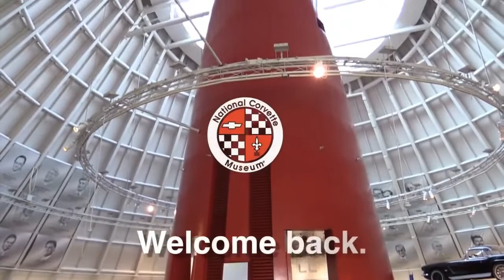A Corvette Summer with Mark Hamill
Did you know Mark Hamill did other films?

And that inevitable someone will improve all the sets.
Chevrolet song for Corvettte or whatever
GM gets your freedom or something.

Clips from "Corvette Summer" starring a RHD Corvette project car.
You can watch it here:[unsponsored]
[costs involved]

[not costing: liking]
I get an adience I'dd do more not this.
webmonkees on twitter

old footage from 2015

its not that year.

No Snyders were involved.

This also covers the sinkhole that appeared and then repaired at the Corvette Museum in Bowling Green, Kentucky.

musics better
no droids